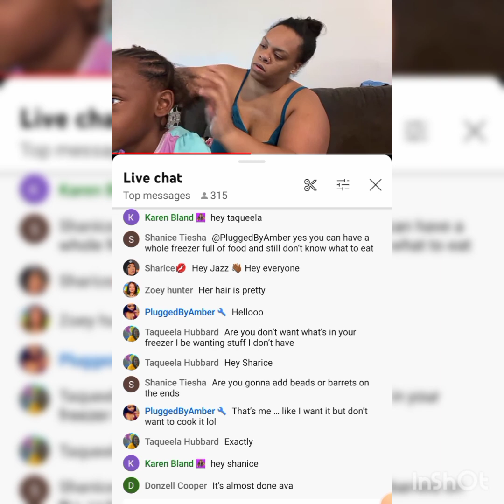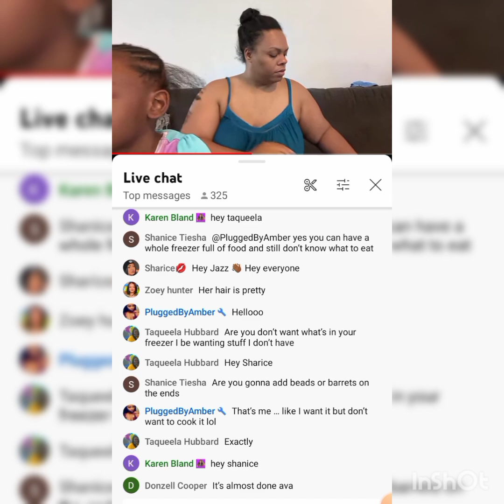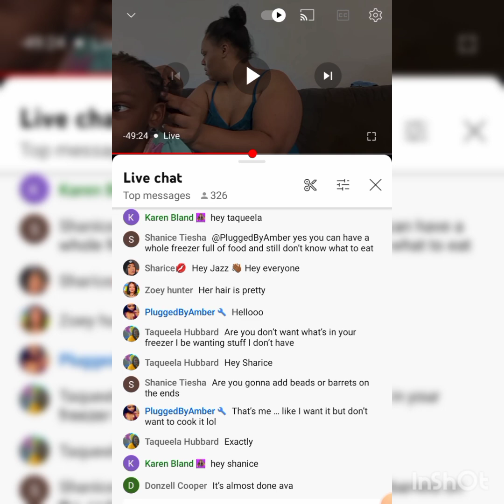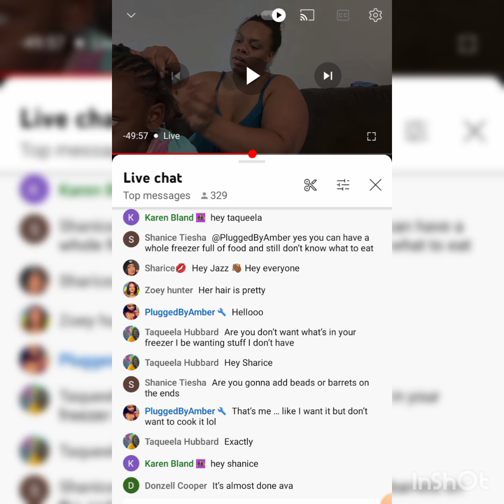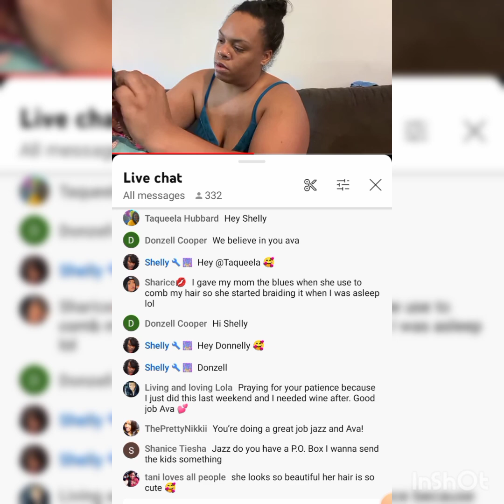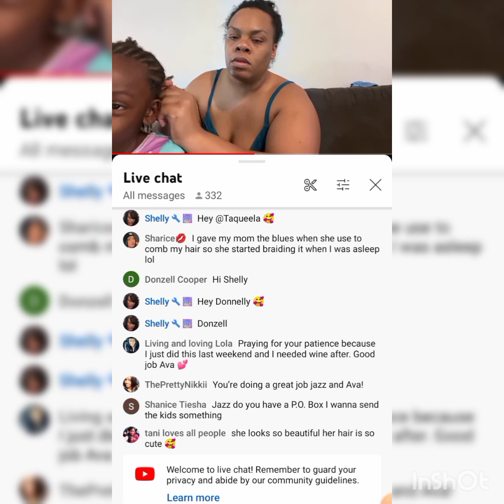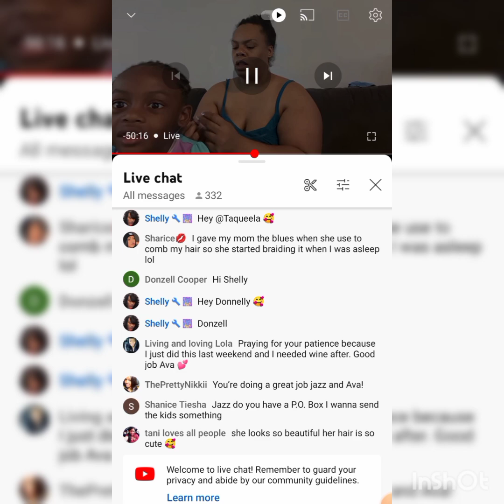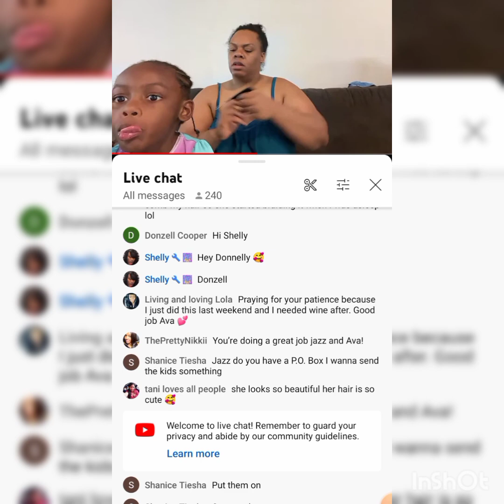MyJazzyLife: Deleted Live 5/28 Amaya Definitely Seen A Roach